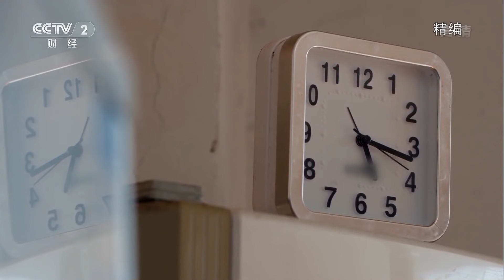《下饭菜》EP1 一碗饭一碗菜 感受当地的家庭味道和人情味—— 羊乳饼夹火腿 煎带鱼 柴火矮脚鸡 腊蹄子炖土豆 20210908| 美食中国 Tasty China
本期美味：云南羊乳饼夹火腿、福建煎带鱼、湖北腊蹄子炖土豆、贵州柴火矮脚鸡，以品味百姓餐桌上的家常小菜为视角，多方面、多维度地展现中国人的美食哲学和丰富的地域饮食文化，带观众领略中国丰富的美食地图和民间百态。